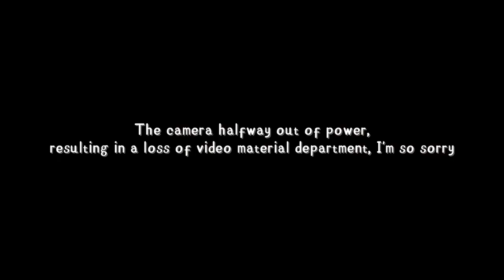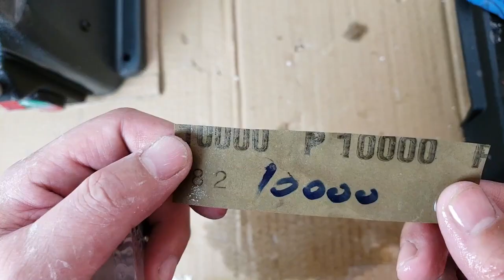Snow Mountain 🏔from Resin and Wood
Use an engraving machine to carve out the mountains on the wood, then use white resin to make snow-covered mountains and clouds. Let's make a micro landscape together.

【 Material list 】
1. Epoxy Resin
2. Resin Making Kit (Supplies and Tools)
3. Resin Pigment (24 Colors)
4. Silica for making dried flowers (1.4 LBS)
5. Plexiglass sheet (5"x7" 0.043" Thick)
6. Disposable Gloves
7. Large Silicone Sheets (15.7 x 11.8 inch)
8. Silicone Resin Measuring Cups Tool Kit
9. Vacuum pump for resin (2 Quart)
10. Mica Powder Pure
11. Silicone mold
12. Mini Handheld Heat Gun
13. Sandpaper (120#-5000# 9x3.6 Inch)
14. Resin Polishing Past
15. Wax Polish
16. LED String lights